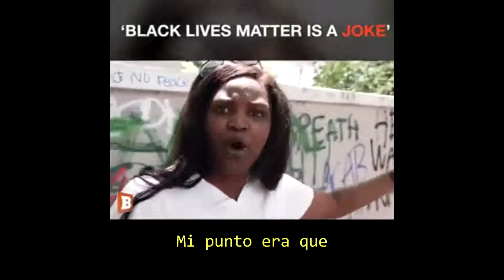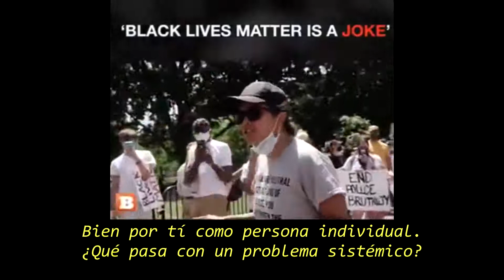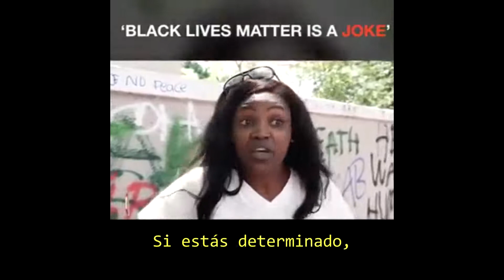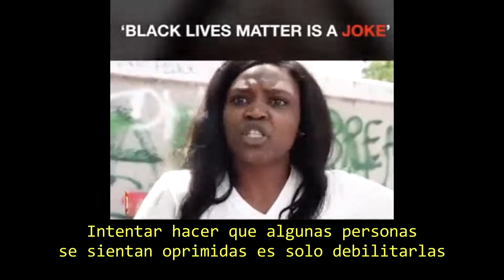Mujer afroamericana se encara valientemente a los manifestantes frente a la Casa Blanca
Verdades como puños, se puede decir mas alto pero no mas claro.